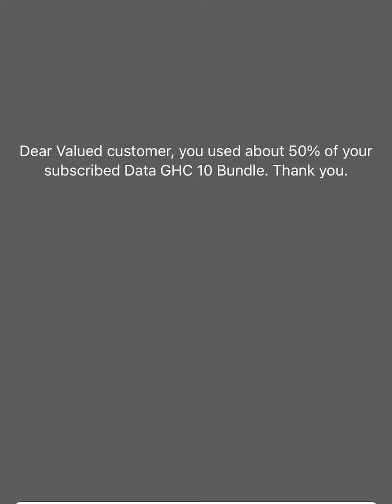Xandy kamel shares memories of her late father soo touching 🤷‍♀️